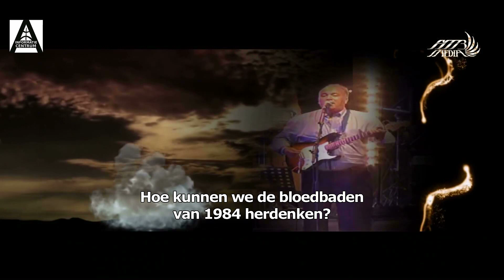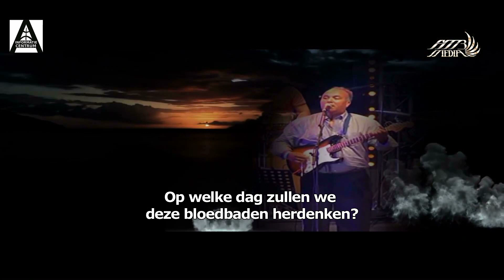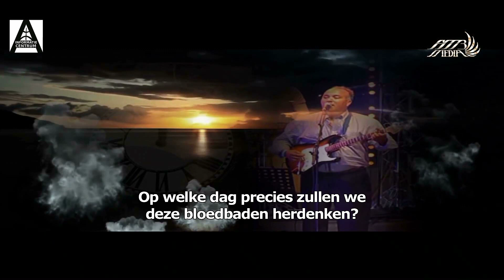Ithran - Yanayer 1984 (TMZ-NL)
Het lied Yanayer gezongen door de Riffijnse band Ithran, behandelt het bloedige neerslaan van de protesten in de Rif in 1984 door het Marokkaanse regiem. De titel Yanayer (januari) verwijst de maand waarin deze onderdrukking plaatsvond.
*Tawima is een plaatnaam in de regio Nador waar zich een oude Spaanse militaire kazerne bevindt die nu door Marokko wordt gebruikt. Er zijn sterke vermoedens dat er binnen het terrein van deze kazerne massagraven zijn uit 1984.